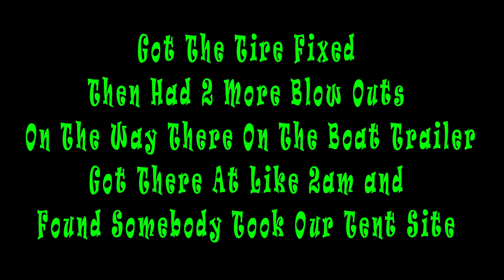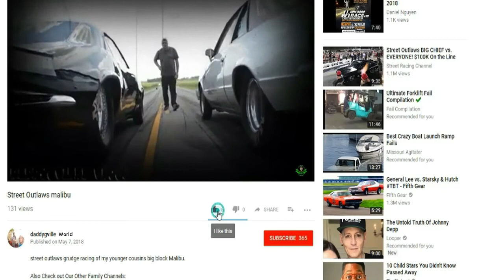Lake Stephens Camp Grounds In Beckley wv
Welcome Back To DADDYGVILLE'S WORLD Family Of Six On Todays Vlog we went camping at lake stephens in beckley west Virginia for our memorial day weekend an it was a blast besides it rained none stop, this was filmed over a 3 day period when it wasn't raining HARD lol, hope you enjoy an subscribe to our family channel

I'm A Father Of 4 Who Loves Making Visual Memories Of Our Family To Look Back On & For Everyone To Enjoy, Our channel consists of many different types of videos from family Vlogs to how to video's, family challenges, gaming, family game nights, pranks many other type of video's, so come join the family & please help us grow by subscribing. it would really mean a lot to us, thank you for your time.

Family vlogs
Family games
Gaming
Pranks
Cooking
Reviews
Challenges
How to's